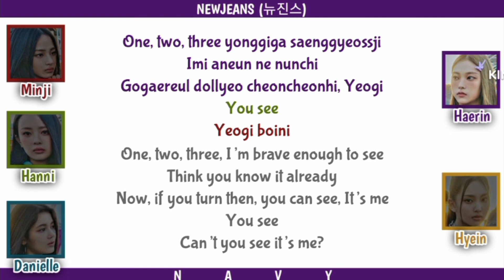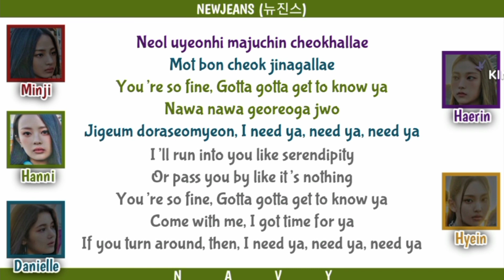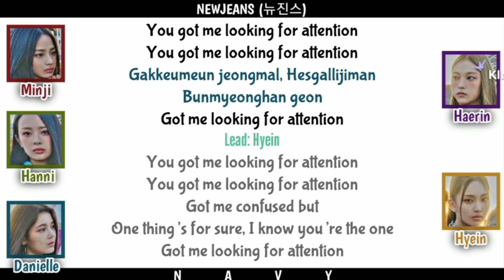NEWJEANS (뉴진스) - "Attention" Color Coded Lyrics : Rom/Eng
By: NAVY